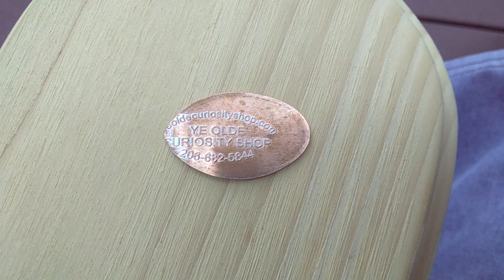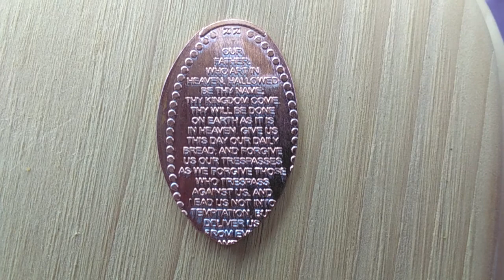Mandela Effect: Lord's Prayer "On Earth & Trespass" residual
A pressed Penny with "The Lord's Prayer".